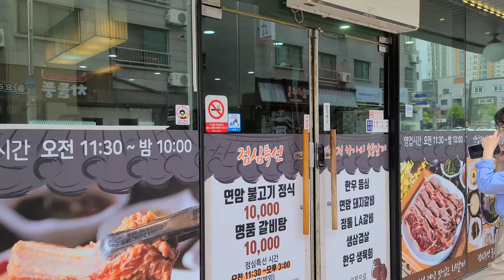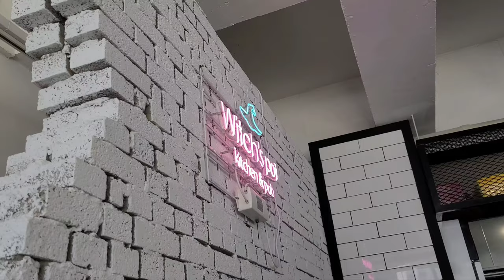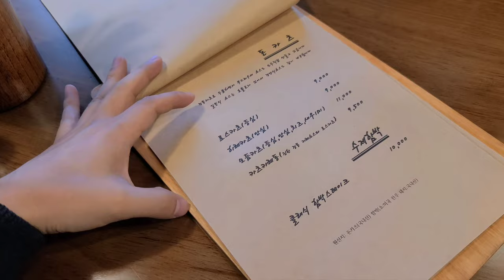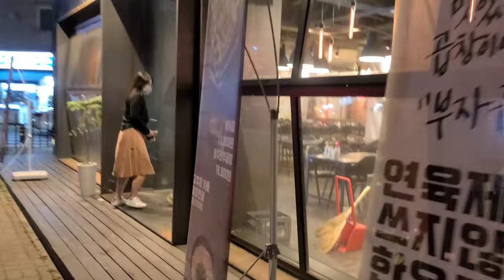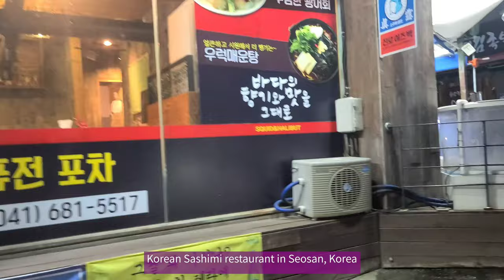【韓国】 色んな食べ物、トッポギ、チキン、デジカルビ Korean food vlog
韓国の色んな食べ物食べ物です。韓国に来たら、ぜひ食べてみてください。

It's about Korean food. You can try some of them when you visit Korea.

Google map
1. Yeonamjeong (연암정)

2. Trattoria Jeong (뜨레또리아정)

3. Witch's Pot (위치스팟)

4. Okawari K (오카와리 케이)

5. Tsubasa (츠바사)

6. Bujagop (부자곱)

7. Sashimi

8. Chillhops (칠홉스)

9. Waraku (와라쿠)

10. Chicken